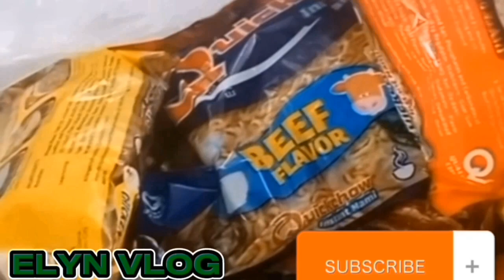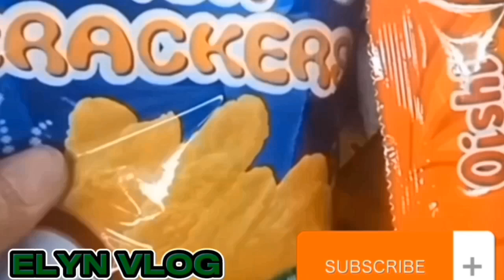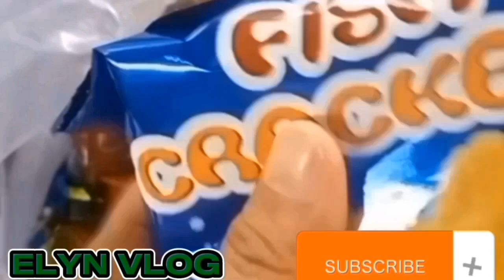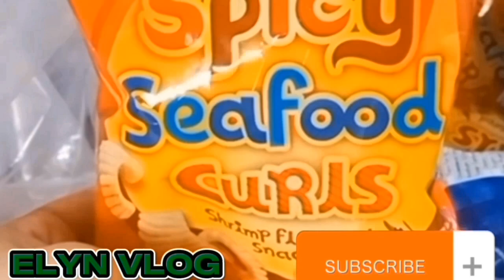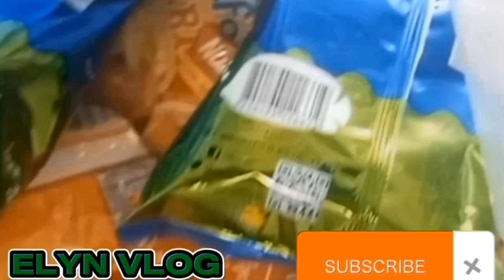SARI SARI STORE TIPS / Magkano ang aking puhonan sa aking maliit na sari sari store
Magkano ang aking puhunan sa aking maliit na sari sari store

Hello po sa lahat ako ay si Elyn Vlog isang tindera at owner sa maliit na sari sari store,  isang ina at asawa. Ako po ay magbahagi sa aking karansan sa aking pagtitinda at kahit maliit lang ang aking store ay may maiipon parin kahit papaano.. Kahit kunting barya lang ang ating matanggap basta marunong tayo mag iipon ohh magpahalaga sa pera na matanggap natin ...